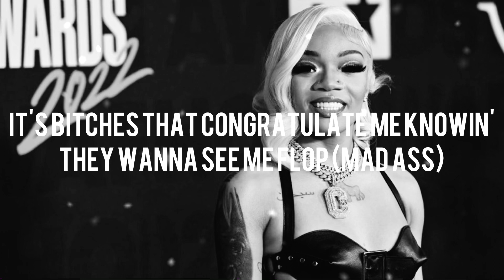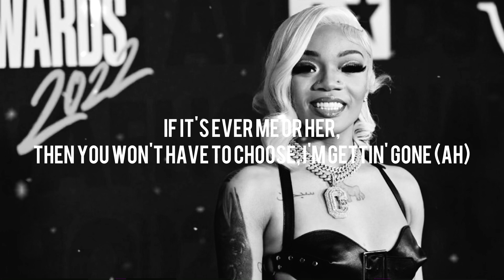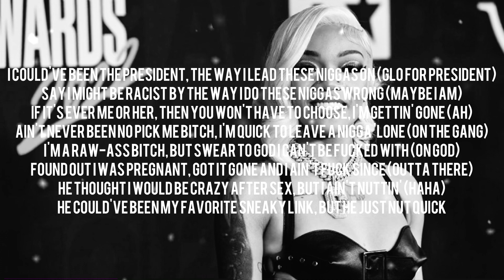[Official Lyrics] - GloRilla (“Nut Quick”)